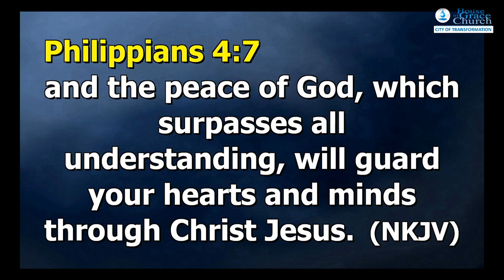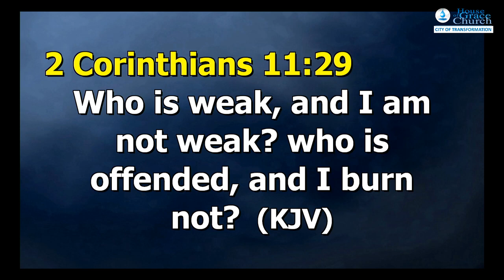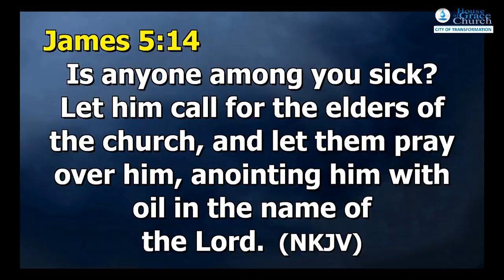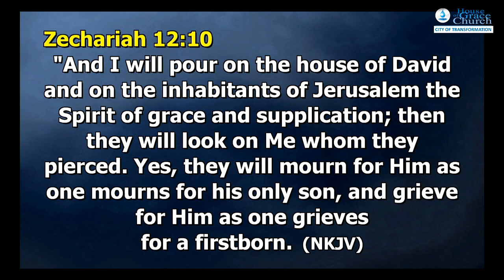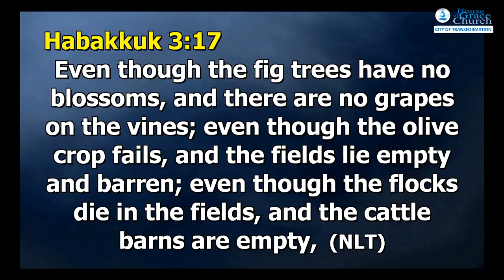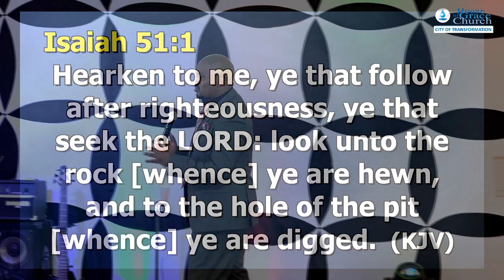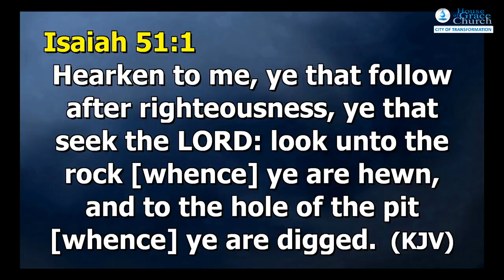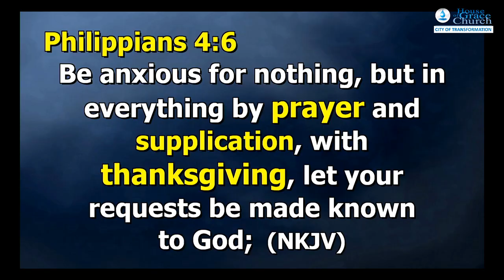Pst. Clifford - Be Anxious of Nothing